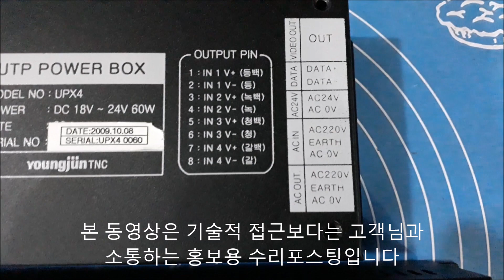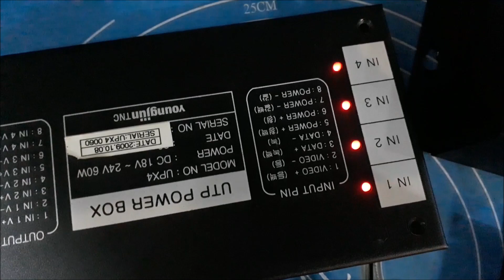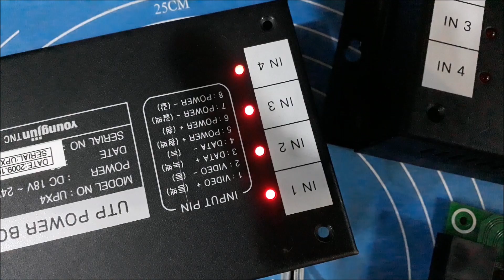UTP Power Box UPX4 통신 라인증폭기 전원공급기 SMPS수리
안녕하세요 전자기기 사설수리전문점입니다 UTP Power Box UPX4 통신 라인증폭기 전원공급기수리 SMPS수리 PCB기판수리 주제로 고층건물 빌딩 주상복합 아파트 상가건물에 공지알림방송 화재경보등 위급시 사용하는 싸이렌중계기수리 방송장비수리 경보분배기컨트롤러수리 방송중계기수리 승강기 엘리베이터 내부에 설치된 비상통화장치수리 포스팅입니다 아파트 관리사무소 소장님과 담당 엔지니어 기술자님과 고장증상 이야기하며 문제점을 파악한뒤 이상있는 PCB기판 분리하여 점검하던중 산업장비수리 전자기기수리에 필요한 정보습득 자료를 공유하고싶다며 전자입문 초보자에게 수리교육에 필요한 도움이되기를 바라면서 전자학원과 실전수리를 간접경험할수있는 전자회로 도면보는법 회로도보는법 부품소자 양부측정 판단하는법 데이터쉬트 보는법등등 앞으로 자문좀 구한다면서 우선먼저 고장난 방송장비 수리의뢰하신답니다 이상으로 방송중계기PCB수리 비상통화장치기판수리 방송장비앰프수리 음성통화장치수리 방송중계기컨트롤러수리 포스팅이었습니다 택배주소 전북 남원시 충정로 138 주연테크서비스 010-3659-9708 남원전파사 목수의꿈   UTP Power Box UPX4 kommunikaasjelinefersterker, reparaasje fan stroomfoarsjenning, SMPS-reparaasje, PCB-boerdreparaasje, notifikaasje-útstjoering foar hege gebouwen, wen-kommersjele kompleksen, apparteminten, en kommersjele gebouwen, brânalarms, sirenes brûkt yn needgefallen, repeaterreparaasje, útstjoering reparaasje fan apparatuer, reparaasje fan alarmdistributeurcontroller, reparaasje fan útstjoeringsrepeater, liften Dit is in post oer de reparaasje fan it binnenynstalleare needkommunikaasjeapparaat. it probleem, skieden de defecte PCB board en ynspektearre it, en dielde de ynformaasje nedich foar yndustriële apparatuer reparaasje en elektroanyske apparaat reparaasje. Hy sei er soe graach foarsjen help yn reparaasje ûnderwiis oan begjinners yn elektroanika, en dat hy soe graach freegje om wat advys yn 'e takomst, lykas hoe te lêzen elektroanyske circuit diagrammen, hoe te lêzen circuit diagrammen, hoe te mjitten kwaliteit fan komponinten, hoe te lêzen gegevens sheets, ensfh, sadat hy kin yndirekt belibje elektroanyske akademy en praktyske reparaasjes. Dit wie in post oer reparaasje fan repeater-PCB's, reparaasje fan needopropapparaten, reparaasje fan fersterker foar útstjoerapparatuer, reparaasje fan stimopropapparaten, en reparaasje fan repeatercontroller foar útstjoeren.